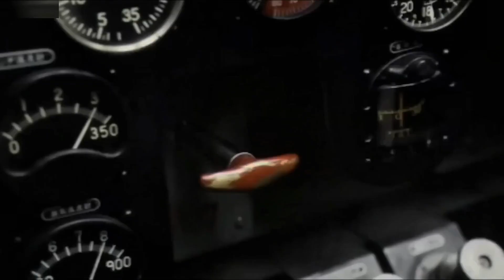Godzilla Minus One Film/Movie Explained in Hindi/Urdu | Godzilla's Destruction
Godzilla Minus One (2023) is a thrilling drama film explained in Hindi Urdu. This Japanese sci-fi drama, titled "Godzilla Minus One: Gojira Mainasu Wan," narrates the tale of the epic kaiju, Godzilla. The story revolves around the monstrous deity known as Zilla, resembling a dinosaur of immense proportions, whose relentless rampage is countered by pilot Koichi. Humanity's meddling has amplified Zilla's size and mutation rate to alarming levels, posing a grave threat.

Koichi, alongside Shikishima and the army, devises a comprehensive plan to eliminate this perilous creature. This gripping narrative intricately weaves themes of Guilt, Revenge, and Sacrifice, ensuring an engaging viewing experience from start to finish. "Godzilla Minus One" is a compelling saga of redemption amidst destruction, promising an unforgettable cinematic journey.

Don't forget to shower your love on it ❤️

Use Headphones  🎧 for best experience.New songs every week 💕

Credits :-
Images and footage Source: Toho
Director: Takashi Yamazaki
Producer: Robot Communications and Shūji Abe
Edited by: Ryuji Miyajima